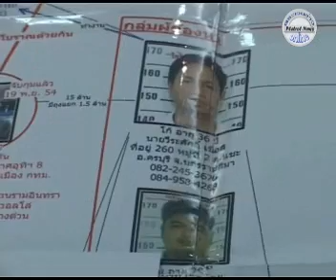น.1เผยความคืบหน้าคดีปล้นบ้านปลัด